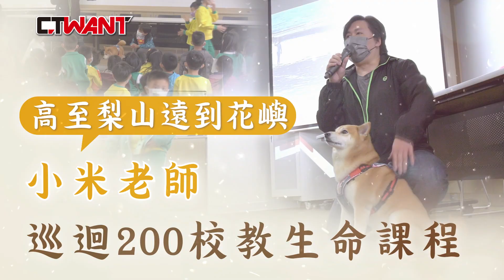CTWANT 社會傳真 / 高至梨山遠到花嶼 「小米老師」巡迴200校教生命課程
少子化浪潮衝擊台灣，今年毛孩與小孩數量出現「黃金交叉」，全台家犬家貓數量已超過15歲小孩人口數，但台灣飼養觀念仍不健全，飼主責任始終無法深植人心，許多人還是把狗兒當作消遣娛樂而非伴侶，網紅柴犬「小米」因此在飼主「小米爸」的帶領下，巡迴全台展開生命教育講座，至今巡迴超過200間學校，期盼正確觀念能如尊重生命的種子在學童心中發芽。